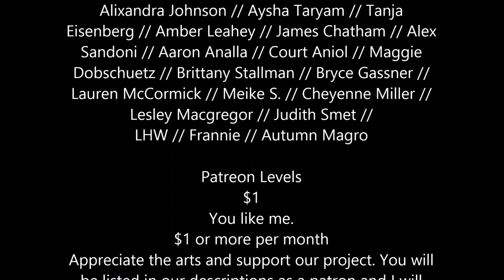THIS IS NOT A WRITING MANUAL Part 6- Watch Your Soap Operas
Support our Supporters:
Claude Thompson // Curtis Thompson // Zoila Carrizales// Devin Lee // Ævar Rafn Halldórsson // Marie Berg // Amy Gofton // Silje Helgerud // PF // Peter Clark// Elizabeth Tyree // Patricia Greenway //Miriam Frei // Amanda Appel // Nhi Le // Samantha Knyvett // Austin K. Wohlwend // Erika Centeno // Angela Gray // Tim Stinson // Danielle Waggett // Monse Zarzosa // Stephanie Riedel // Jordie Leilani // Samantha Bledsoe // Josh Caporale // CharloReads // Yumi Yuiyama // James Freese // Jen Campbell// Noura Ghannam // Grace Donoghue // Missy Balthrop // Sophie Prewett // Jo Faisman // Sophie Tullett // Tansy Jean // Katie Kump // Taryn Lowery // Andrea Garcia // Colleen Miller // Alixandra Johnson // Aysha Taryam // Tanja Eisenberg // Amber Leahey // James Chatham // Alex Sandoni // Aaron Analla // Court Aniol // Maggie Dobschuetz // Brittany Stallman // Bryce Gassner // Lauren McCormick // Meike S. // Cheyenne Miller // Rachel Atkin // Lesley Macgregor // Judith Smet // LHW // Frannie // Autumn Magro

Category
People & Blogs
License
Standard YouTube License
Category
People & Blogs
License